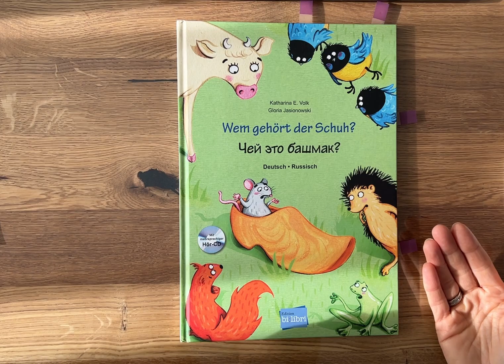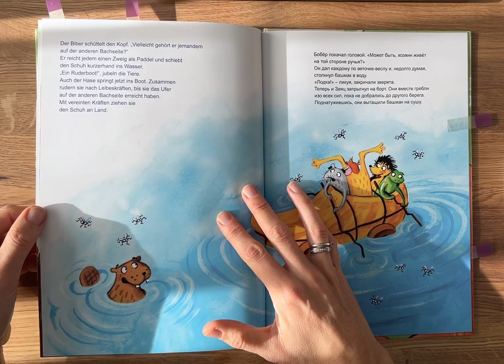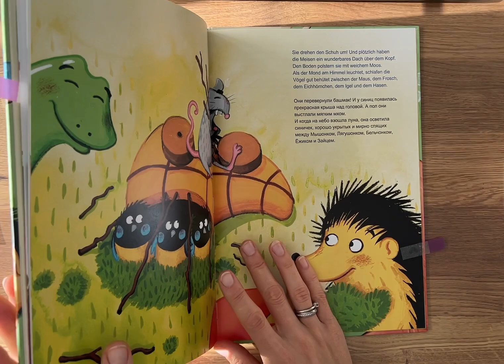Wem gehört der Schuh? Zweisprachiges Kinderbuch/ Bilderbuch/ Buch/ Geschichte/ Deutsch/ Russisch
Wem gehört der Schuh?
Verlag: Hueber
Seitenanzahl: 28 Seiten
Preis: 18,50 €
Altersempfehlung: ab 4 Jahre